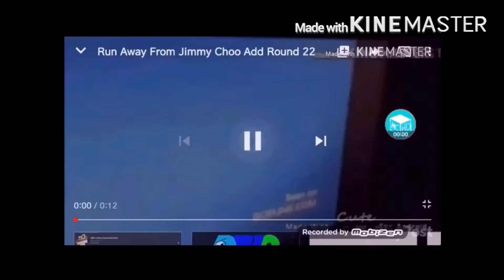Run Away From Jimmy Choo Add Round 26